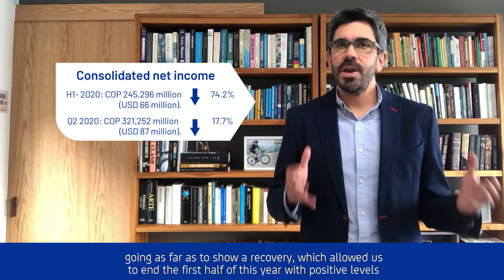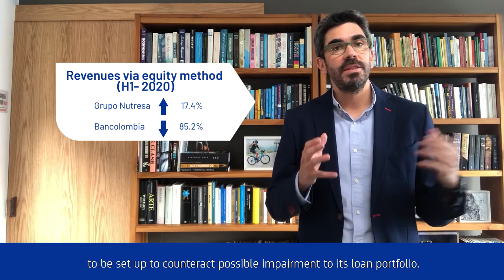Quarterly Results 2Q 2020 - Ricardo Jaramillo, Grupo SURA's CFO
Ricardo Jaramillo, CFO of Grupo SURA, explain with details the financial results of the Company and highlights that are better than expected, taking into account the current situation. Jaramillo stand out the discipline and control of expenses of the Companies, despite the additional costs because of the provision of health services in Colombia, to face the pandemic.